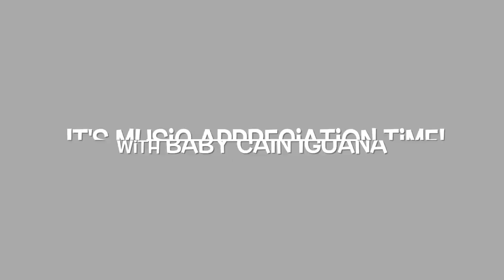Iggy Hate Brahms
During the Coronavirus stayhomesavelives I decided to experiment with lizard musical appreciation. Wait for it! Starring @babycainiguana